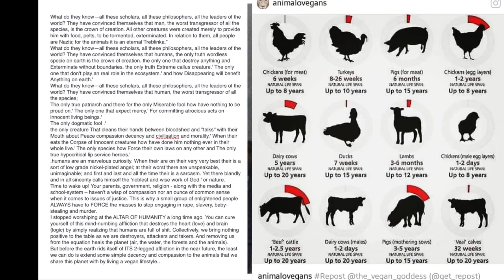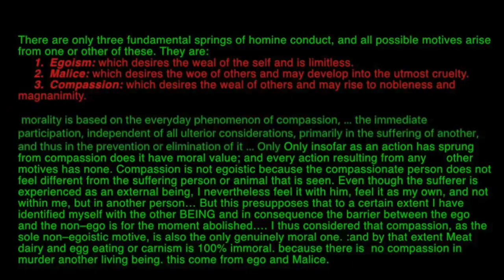victims are victims, "No Matter The Species.'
“Compassion for animals is intimately associated with goodness of character, and it may be confidently asserted that he who is cruel to animals cannot be a goodfellow”
“Take sides. Neutrality helps the oppressor, never the victim. Silence encourages the tormentor, never the tormented.”
Elie Wiesel, concentration camp survivor